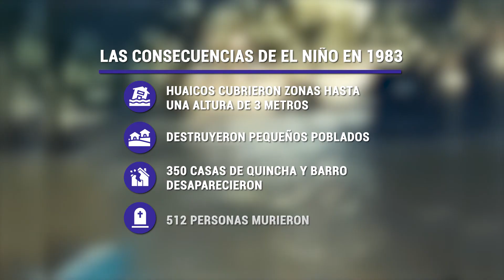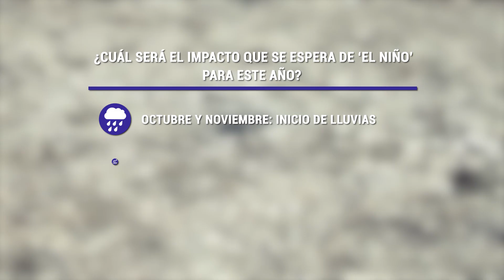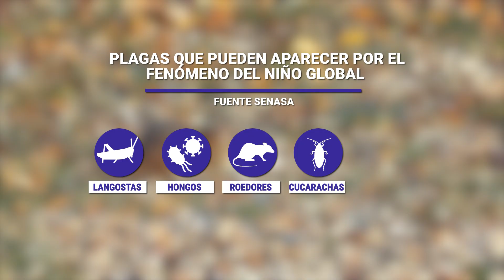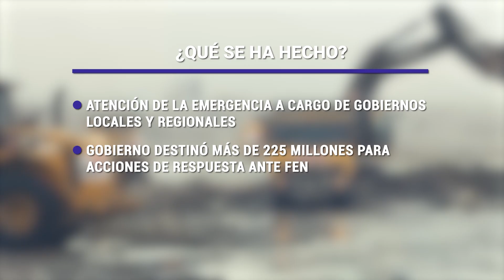El Niño ya empezó: ¿El Perú está en peligro otra vez?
El Fenómeno 'El Niño' ya empezó oficialmente en el mundo. LatinaNoticias te cuenta a detalle cómo esto afectaría al Perú, en qué se diferencia de los años anteriores y las medidas que se están tomando para prevenir el desastre.